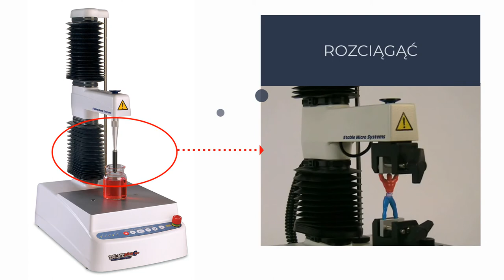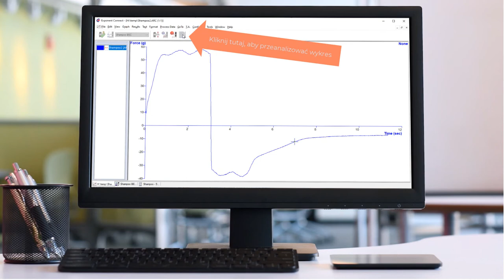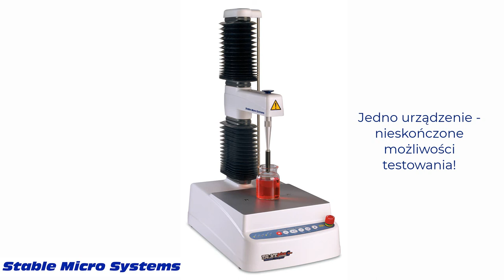Działanie analizatora tekstury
Pozwól, że pokażemy Ci, jak działa analizator tekstury, aby zmierzyć właściwości fizyczne Twoich produktów i materiałów. Wyprodukowane przez Stable Micro Systems.